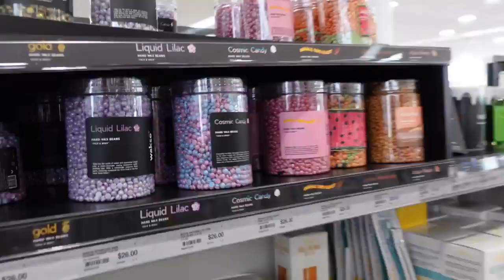Her First Brazilian Wax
This looks painful!